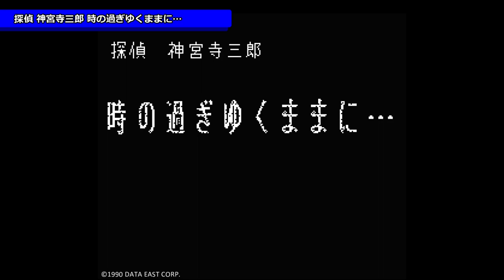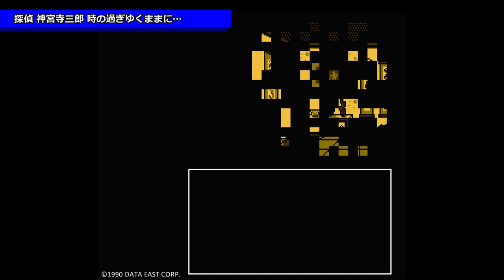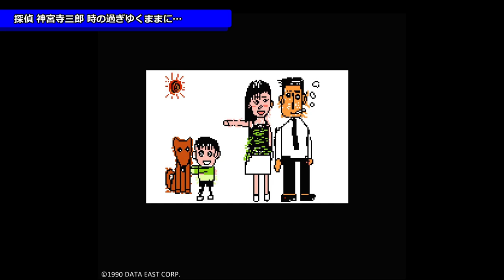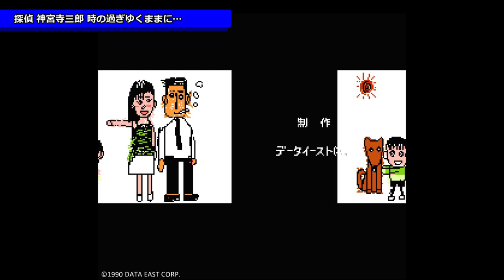【FC】探偵 神宮寺三郎 時の過ぎゆくままに…【エンディングまで】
▼探偵 神宮寺三郎 時の過ぎゆくままに… (Tantei Jinguji Saburo: Toki no Sugiyuku Mama ni...)
ハード：ファミリーコンピュータ (FC)
発売元：データイースト
開発元：データイースト
発売日：1990年9月28日